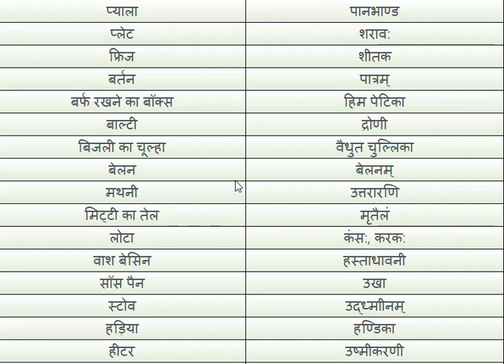संस्कृत में बर्तनों🫕 के नाम - YouTube | Pots Name in Sanskrit to Hindi Meaning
In this video you will get Pots Name in Sanskrit to Hindi Meaning .

Tagging:

Sanskrit Hindi word meaning,
Sanskrit to Hindi word meaning,
common Sanskrit words in Hindi,
Sanskrit to Hindi words,
did Sanskrit originated in india,
संस्कृत शब्द का हिंदी अर्थ,
meaning of Sanskrit words in Hindi,
Hindi to Sanskrit word meaning,
Hindi word in Sanskrit,
Hindi meaning in Sanskrit,
common words in Sanskrit,
why Sanskrit,
word meaning in Sanskrit,
words in Sanskrit,
pots Sanskrit Hindi word meaning,
important Hindi words with english meaning,